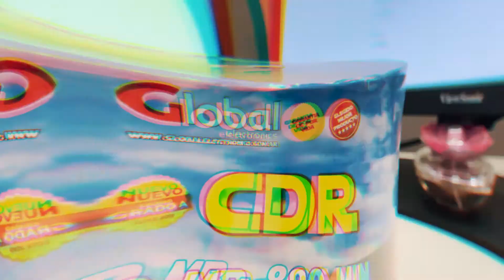GLOBAL - CD & DVD